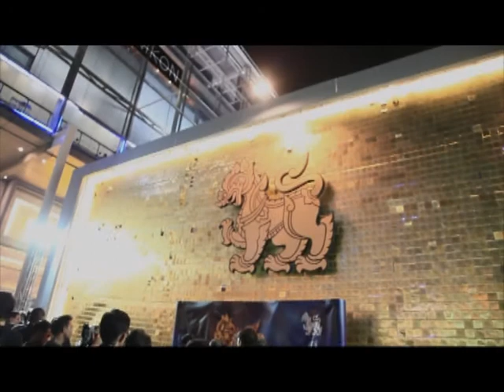PRART รายการดนตรีโต๊ะกลม T40/3